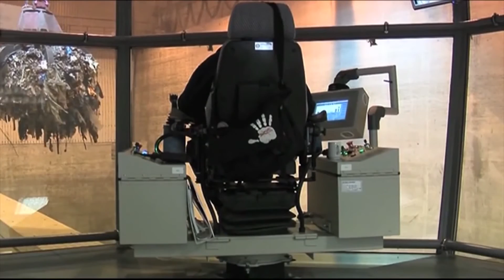GPTV: Voorwaardelijke boete voor Harlinger afvaloven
De Reststoffen Energie Centrale in Harlingen krijgt een voorwaardelijke boete voor overtredingen die hebben geleid tot de verhoogde dioxine-uitstoot van oktober vorig jaar. De dioxinepiek was een gevolg van een storing op 1 en 2 oktober. De FUMO constateerde vijf overtredingen waarvoor de afvaloven een last onder dwangsom krijgt opgelegd vn maximaal € 615.000.
De overtredingen hebben direct betrekking op de verhoogde dioxine-uitstoot. Zo was de actief kooldosering niet in bedrijf. Ook staakte de REC de verbranding niet binnen vier uur na de storing. Het incident werd niet gemeld bij de provincie. De REC stootte meer koolmonoxide uit dan toegestaan.
Ook bleek de meetapparatuur voor stofemissie niet goed te functioneren. De eerste vier overtredingen moet Omrin per direct oplossen. Voor de vijfde overtreding krijgt ze twee maanden de tijd om de meetapparatuur aan te passen. Mocht de REC opnieuw in de fout gaan, dan moet de boete betaald worden.